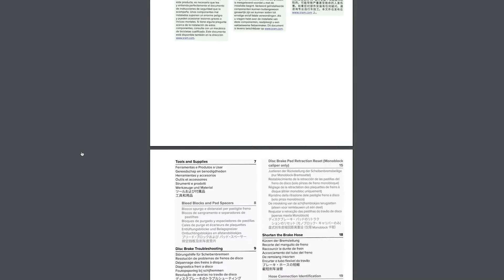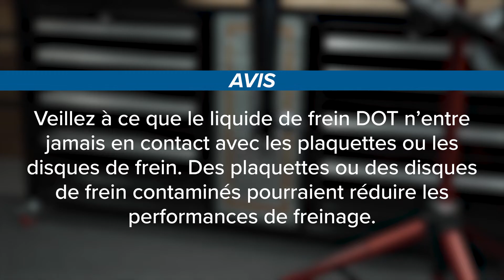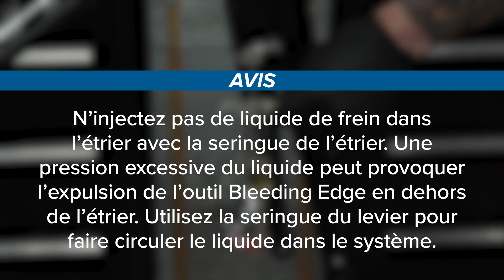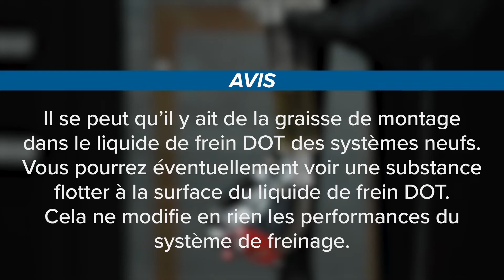Procédure de purge SRAM eTap AXS® HRD™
Clé hexagonale de 2,5 mm
Clé hexagonale de 3 mm
Clé hexagonale de 4 mm
Clé hexagonale de 5 mm
Douille hexagonale de 2,5 mm
Douille hexagonale de 4 mm
Torx T10
Torx T25
Douille Torx T10
Douille Torx T25
Clé dynamométrique
Pince à bec fin
Écarteur de plaquettes/démonte-pneu